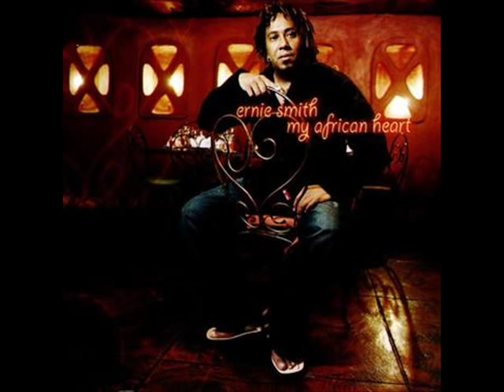Jonathan Butler(Feat.Ernie Smith)-Kwa Zulu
best jazz artists in south africa very gifted with playing guitars this song is a must 2 listen 2 the famous jonathan butler singing with the jazz artist ernie smith wad a awesome combination of artists